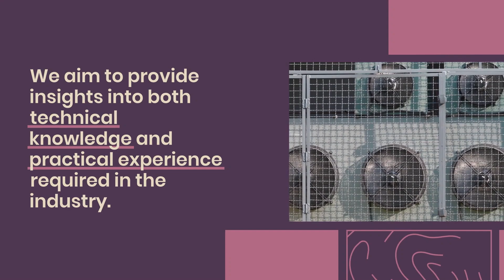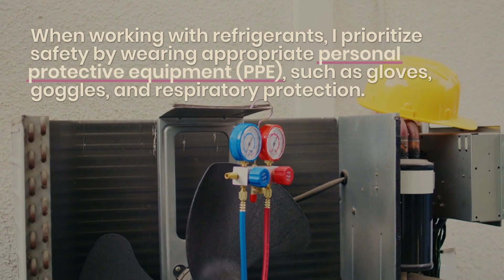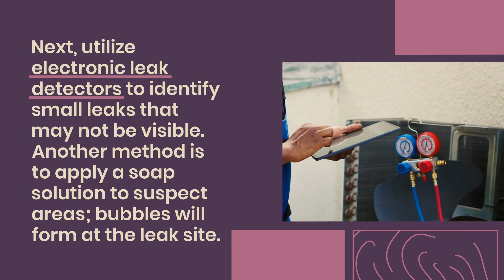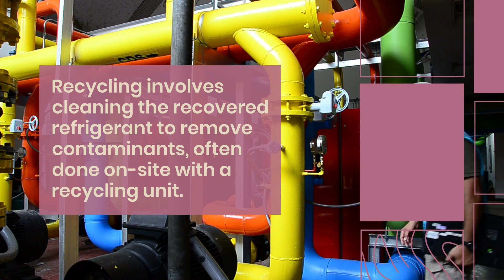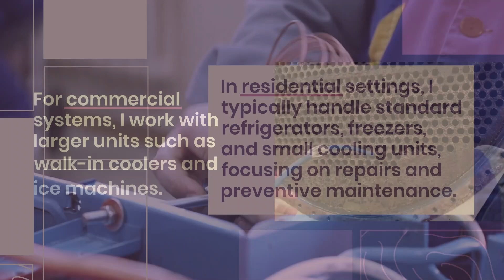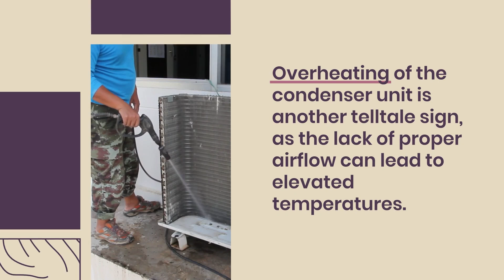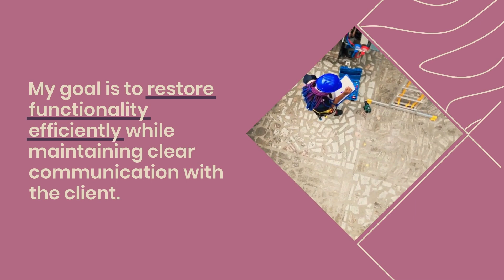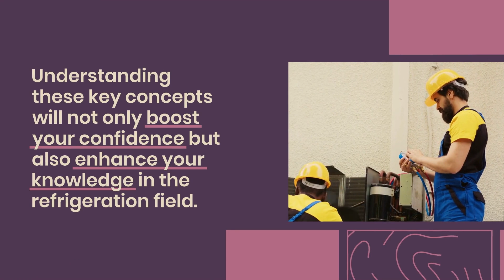Refrigeration Interview Questions and Answers | How to Pass a Refrigeration Interview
Are you preparing for a refrigeration or HVAC interview? In this video, we cover the most commonly asked refrigeration interview questions and their best answers to help you feel confident and ready!

Whether you're a fresher, a technician, or an experienced HVAC professional, this video breaks down technical concepts in simple terms and provides tips to make a great impression in your job interview.

🔍 Topics Covered:
- Basics of refrigeration cycles
- Types of refrigerants and their properties
- Troubleshooting common refrigeration issues
- Compressor types and working
- Safety protocols and best practices

✅ Ideal for:
✔️ HVAC Technicians
✔️ Mechanical Engineering Students
✔️ Job Seekers in the Refrigeration Industry
✔️ Anyone looking to brush up on refrigeration knowledge

1. What experience do you have in refrigeration systems?
2. Can you explain the basic principles of refrigeration?
3. How do you troubleshoot a refrigeration unit that is not cooling properly?
4. What safety precautions do you follow when working with refrigerants?
5. Are you familiar with EPA regulations regarding refrigerant handling?
6. What tools do you commonly use for refrigeration repairs?
7. How do you diagnose a refrigerant leak?
8. Can you explain the difference between a TXV and a capillary tube system?
9. What steps do you take to perform preventive maintenance on a refrigeration unit?
10. How do you recover, recycle, and reclaim refrigerants?
11. What are the common causes of compressor failure?
12. How do you test electrical components in a refrigeration system?
13. What is superheat and subcooling, and how do you measure them?
14. Have you worked with both commercial and residential refrigeration systems?
15. How do you handle a system with icing on the evaporator coil?
16. What is the role of a condenser in a refrigeration system?
17. How do you charge a refrigeration system properly?
18. Can you read and interpret refrigeration system schematics?
19. What are the signs of a failing condenser fan motor?
20. How do you ensure proper airflow in a refrigeration system?
21. What are the differences between R-22 and R-410A refrigerants?
22. How do you handle a refrigeration emergency call?
23. What software or tools do you use for system diagnostics?
24. How do you stay updated with the latest refrigeration technologies?
25. Can you describe a challenging refrigeration repair you successfully completed?